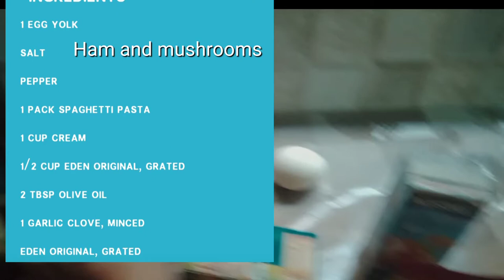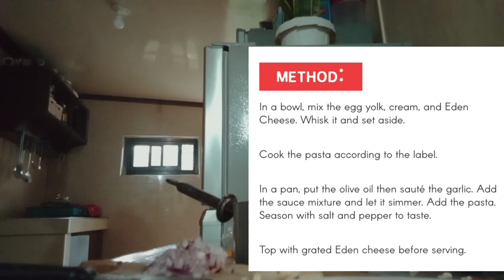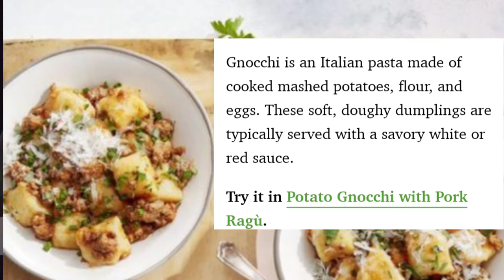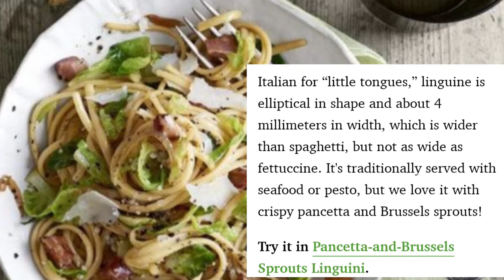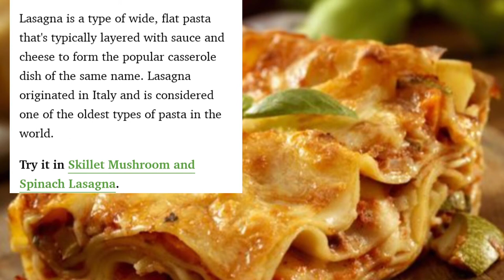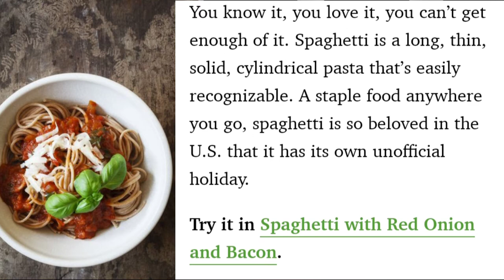Filipino Pasta Carbonara Style by Tita Dorie's Vlog. So yummy 😋 Watch till end 😉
You may see Pasta Carbonara's ingredients and the method of cooking plus the information where pasta first came from and different pasta in Italy